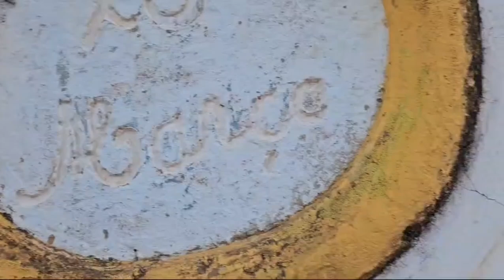hoje vim visitar a praça de Silvânia